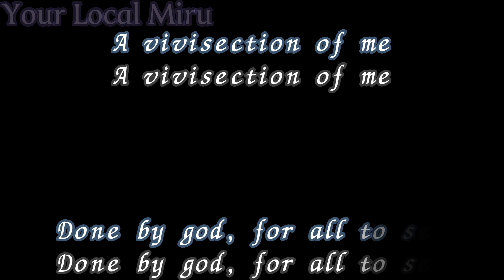Honey I'm Home | Wii Deleted You | Edit | !FW!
It's been a while since I really made a wdy edit so here you go !
And yes this is basically sam and eteled duetting Honey I'm Home cause I uh- yeah

Edit audio by me yayayayaya
( and yes you can screen record and use it if you want, just credit me :) )